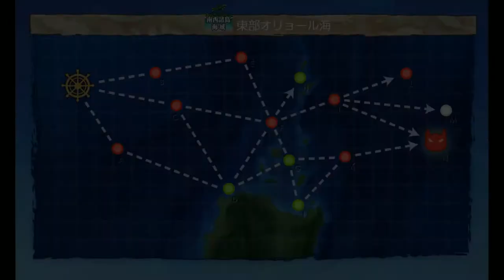Kantai Collection Guide: Quest B167 World 2-3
Main requirement is Mogami K2/Toku as FS and 2 Nishimura DD, in my case Yamagumo and Shigure